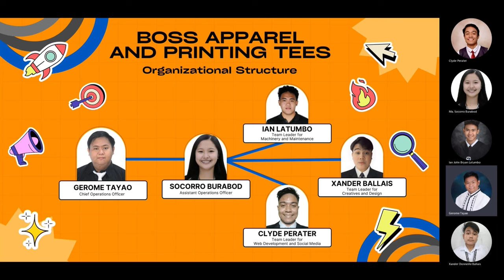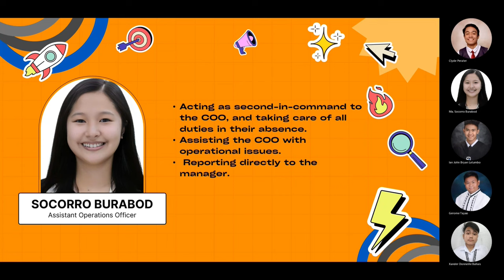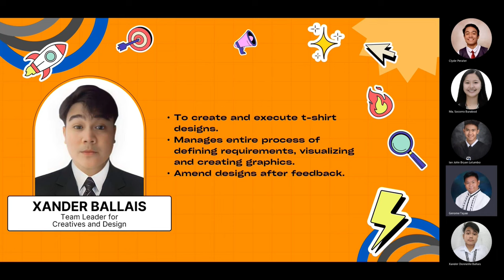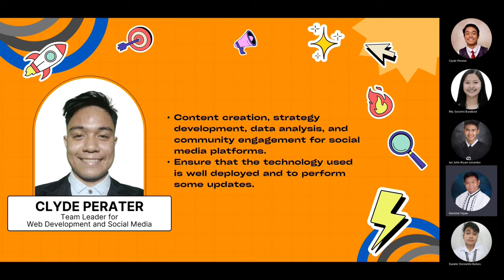BOSS Team Organizational Structure Presentation